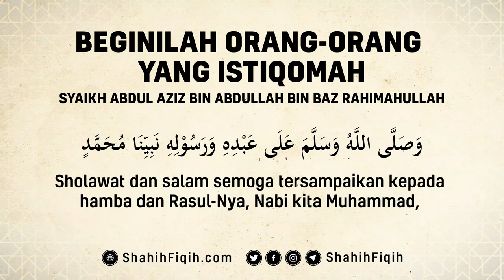Beginilah Orang-Orang Yang Istiqomah - Syaikh Abdul Aziz bin Abdullah bin Baz